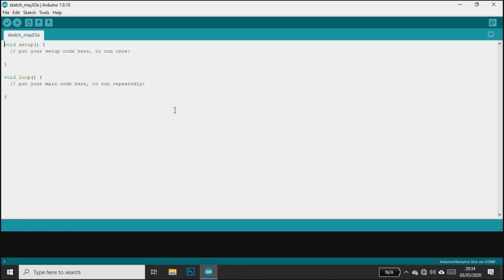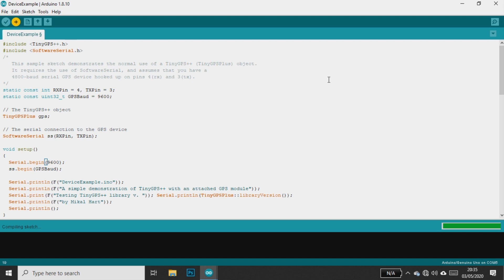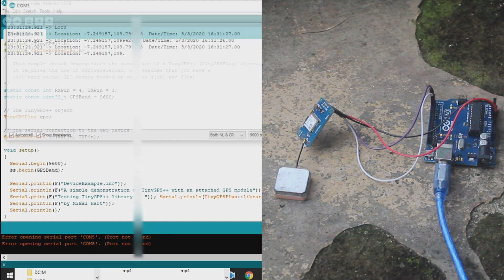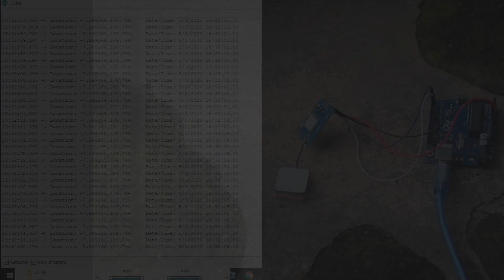Ublox NEO-6M GPS Arduino Tutorial - Get Location and Time from Satellites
One of cheapest and most popular GPS module is Ublox NEO-6M. This GPS communicate using serial, make it easier to interface with many devices.

In this video, we will learn how to use Ublox NEO-6M GPS to extract the location or longitude and latitude of device and satellites time.